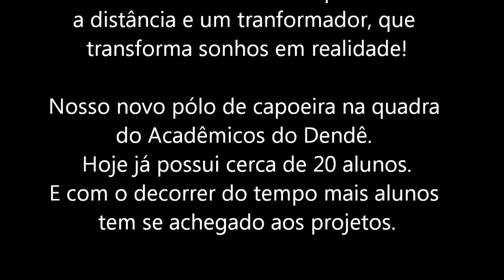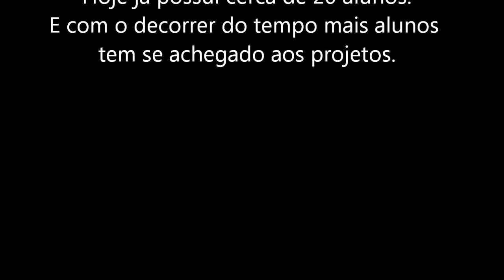Arevah - Capoeira Quadra do Acadêmicos do Dendê 2013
Trabalho realizado na Comunidade do Dendê pela Arevah e o Grupo de Capoeira SBC.